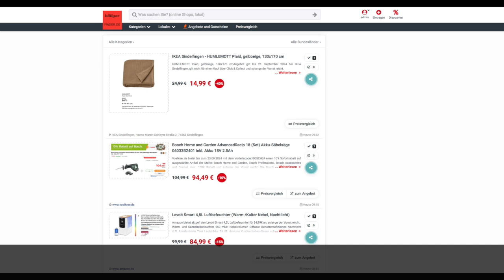Schnäppchen des Tages 19.09.24 - Bosch AdvancedRecip Akku-Säbelsäge 06033B2401 inkl. Akku 18V 2.5Ah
Heute ist Schnäppchen des Tages - Bosch AdvancedRecip Akku-Säbelsäge 06033B2401 inkl. Akku 18V 2.5Ah.